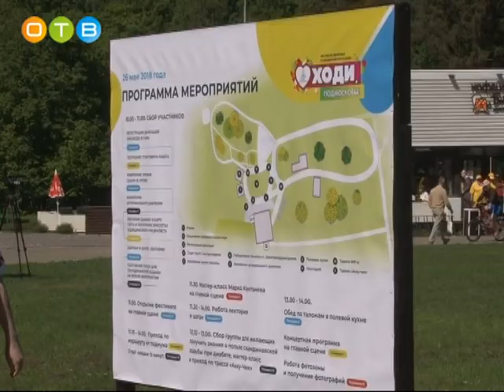В Одинцово состоялся фестиваль здоровья и скандинавской ходьбы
По подсчетам организаторов в мероприятии приняли участие свыше 1000 человек. Особое внимание уделили вопросам пропаганды физической активности и профилактики заболеваний у людей старшего возраста.